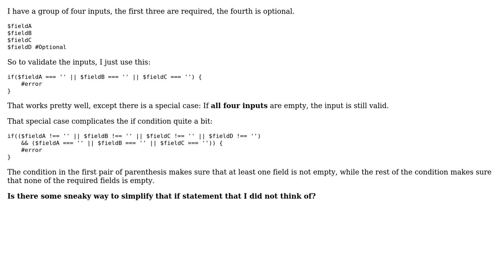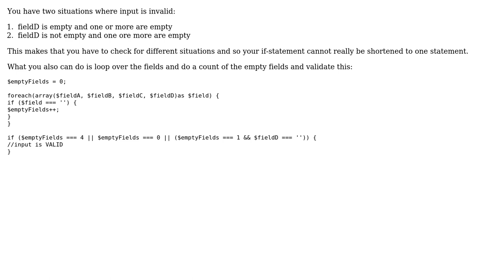Code Review: Fields are required, except if all fields are empty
With thanks & praise to God, and with thanks to the many people who have made this project possible! | Content (except music & images) licensed under CC BY-SA | Music | Images & others | With thanks to user Lars Ebert user Abbas and the Stack Exchange Network Trademarks are property of their respective owners. You are responsible for your own actions.